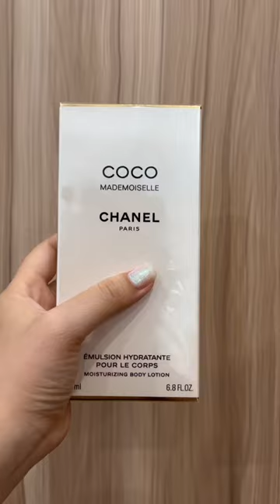Unbox Body Lotion Chanel Coco Mademoiselle 🧴Chanelcoco